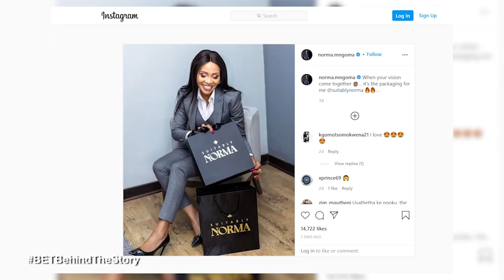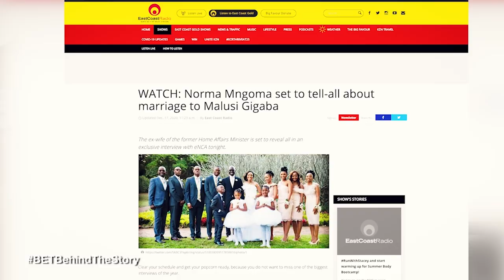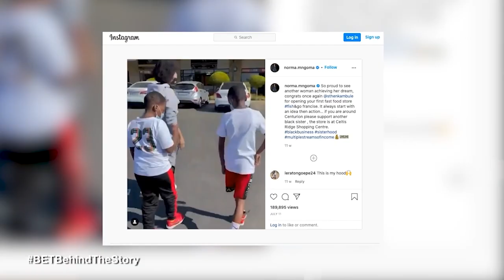Norma Mngoma 'I learned to cut people out' | BEHIND THE STORY | BET Africa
Norma Mngoma is sharing her wonderful life story during a special interview with Nomalanga Shozi in 'Behind The Story' BET Africa.